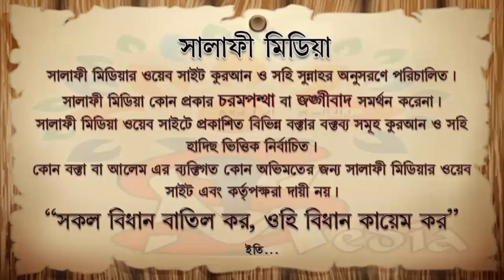অমুসলিম মারা গেলে কি পড়বেন ᴴᴰ┇ শাইখ মুহাম্মদ হারুন হোসাইন